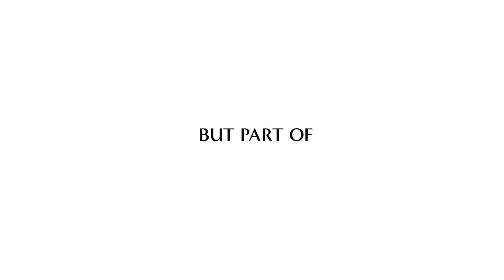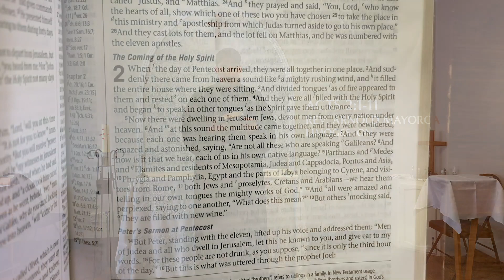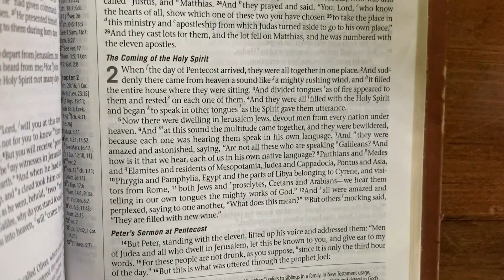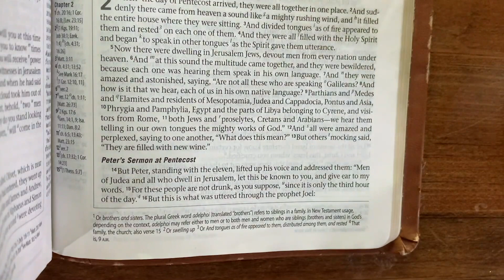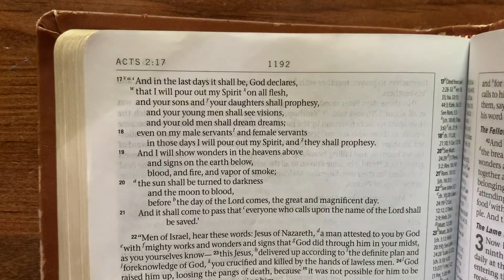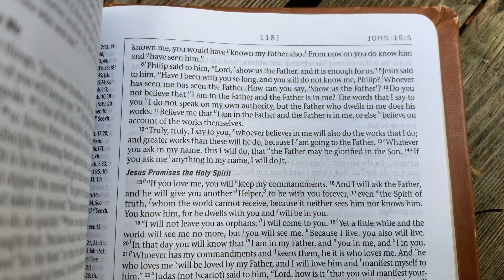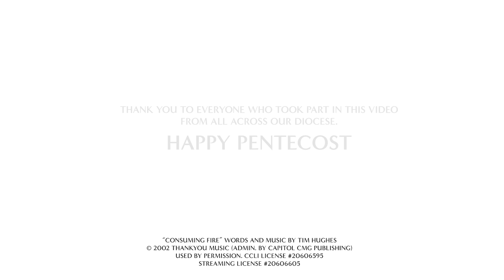Pentecost 2020 - with Bishop Charlie Masters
This Pentecost service of worship and celebration is a video collaboration from people all across our diocese, from coast to coast. Recorded from our kitchens, living rooms, empty church buildings and quiet neighbourhoods, we pray it will encourage and bless you and glorify God the Father, the Son and the Holy Spirit.